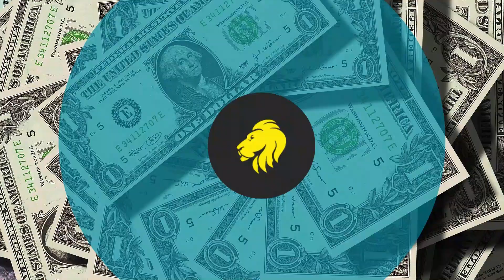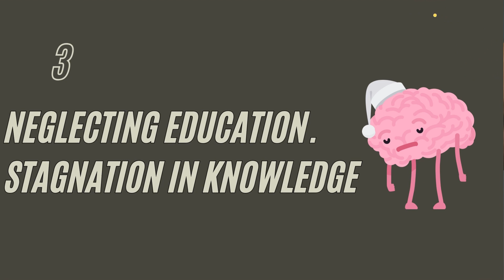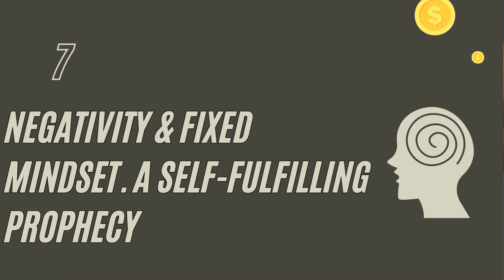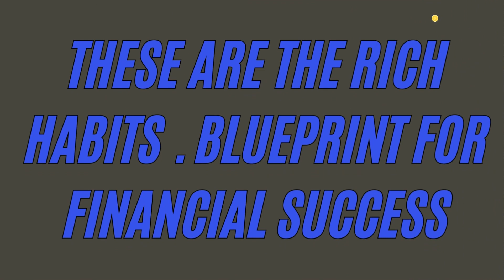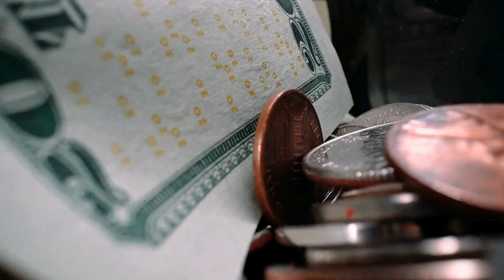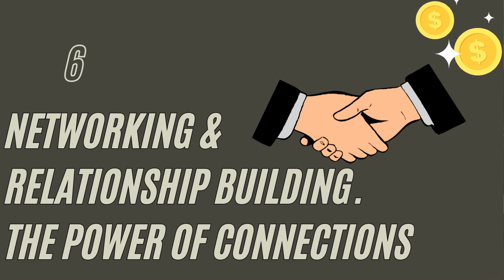Money habits keeping you poor.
Adapt the habits of the RICH and become rich. The Money and Business Entrepreneur presents you with the poor men habits you need to avoid and those of the Rich you should adopt. Watch the video to completion and change your habits for your good. Thank you for choosing the Money and Business entrepreneur.